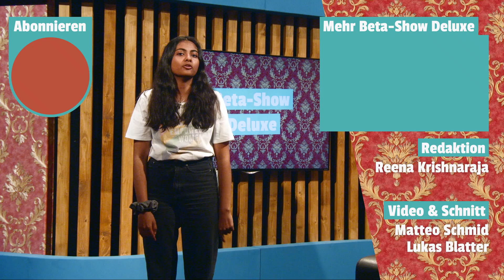Stand-up: Reena Krishnaraja über Fame, komische Anfragen und das Skifahren | Beta-Show Deluxe #7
Reena Krishnaraja erzählt in ihrem Stand-Up über Probleme mit ihrem Namen, den Sieg bei den Swiss Comedy Awards und Schwierigkeiten beim Wintersport.